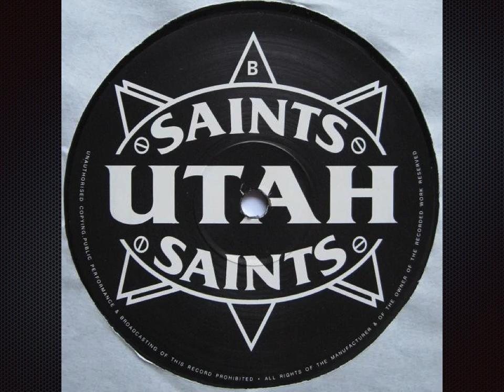Something Good (Razormaid) - Utah Saints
Label:  Razormaid Records
Format: 2 x Vinyl, 12", Compilation, Promo, Green Marble
Country:  US
Released:  1992